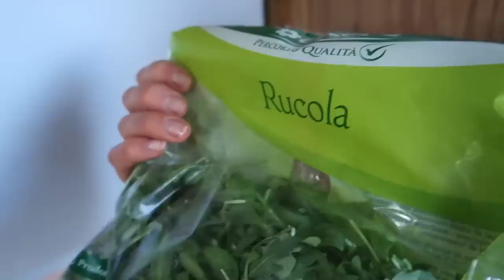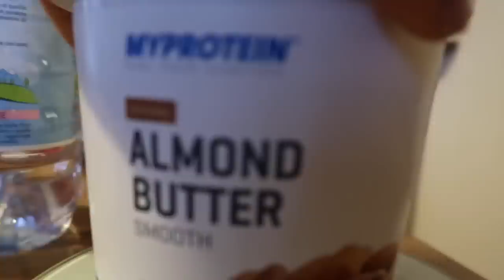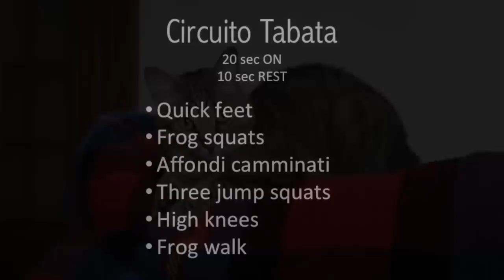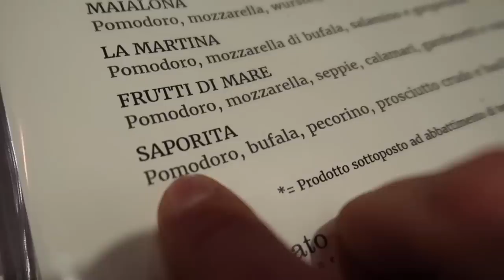Auto Etichettarsi | 2 Allenamenti A Corpo Libero || Vlog #55